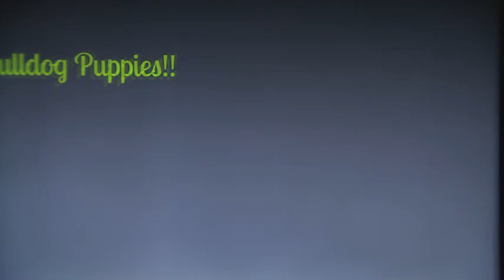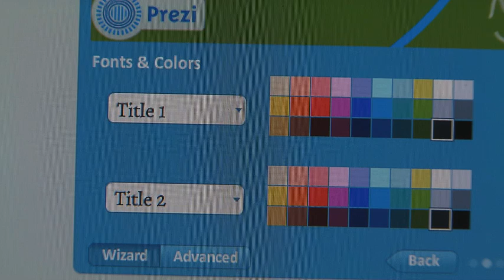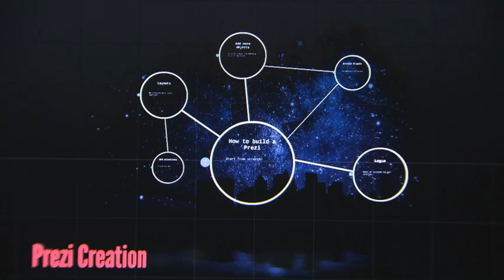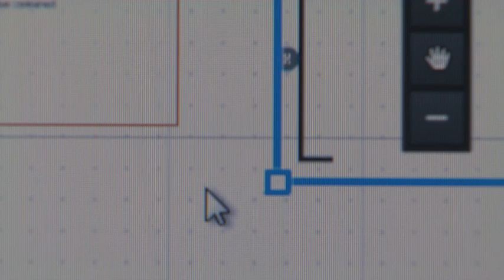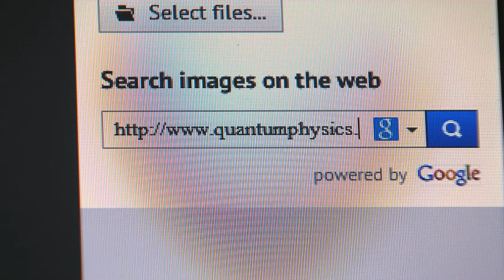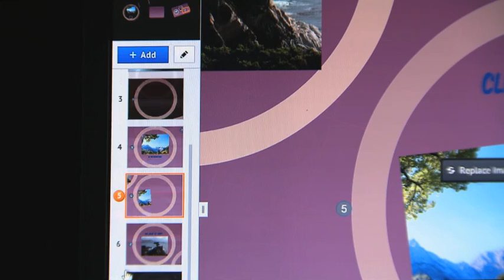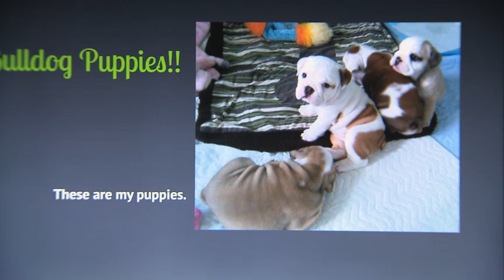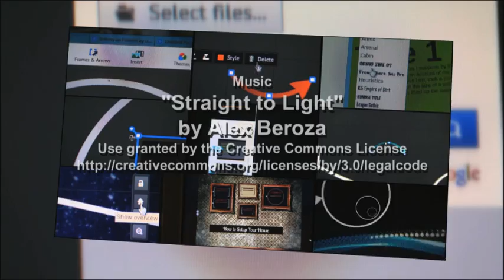Prezi Fundamentals Instruction Video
This is a Prezi fundamentals video created as an assignment for an Advanced Technical Writing class at the University of North Texas. The music track used is "Straight to the Light" by Alex Beroza, which is licensed by Creative Commons.